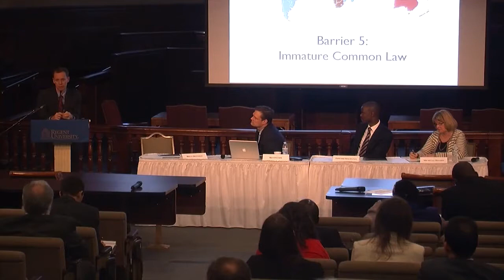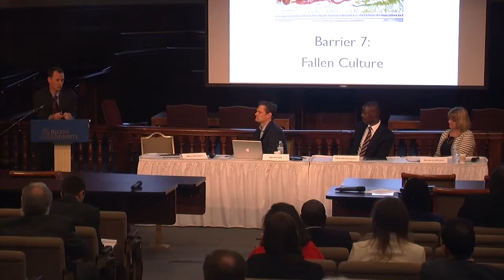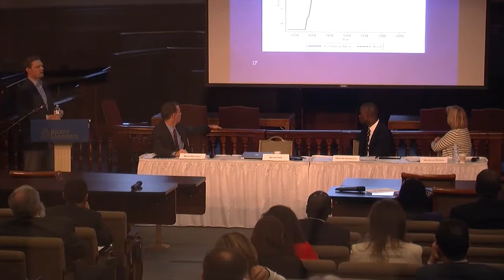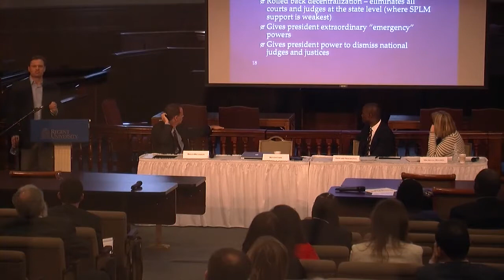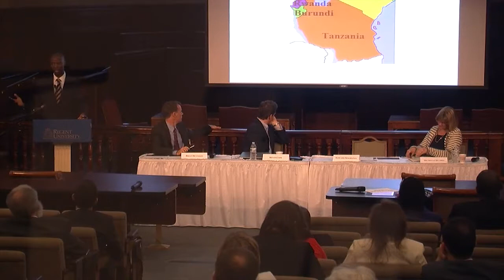Panel 2: Advancing the Rule of Law in East Africa Symposium: Overcoming Barriers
Advancing the Rule of Law in East Africa Symposium

Speakers:
Edward Sekabanja, Esq., Managing Partner of Sekabanja & Co. Advocates and President of Uganda Christian Lawyers Fraternity, Uganda
Kevin Cope, Visiting Associate Professor of Law at Georgetown University Law Center
Professor Brian Dennison, Law Faculty Lecturer at Uganda Christian University